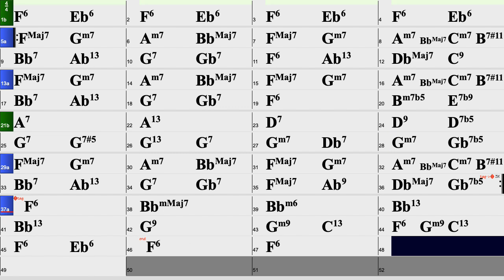Don't Let The Sun Catch You Cryin' by Joe Greene in F backing track 58 bpm (reharmonized)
Don't Let The Sun Catch You Cryin' by Joe Greene in F backing track 58 bpm  (reharmonized). Written in 1946, this bluesy tune has lots of possibilities for chord subs and time variations i.e.,12/8 and combination of 12/8 and 4/4. I couldn't get the BIAB to give a decent 12/8 feel but you can hear it in the Shirley Horn version below. This reharmonized version is a little more involved with chord subs, and altered turnarounds but basically the same 36 bar tune as the previously posted arrangement.

1959 standout album by Ray Charles "The Genius of Ray Charles" on Atlantic with a who's who of jazz musicians of the day